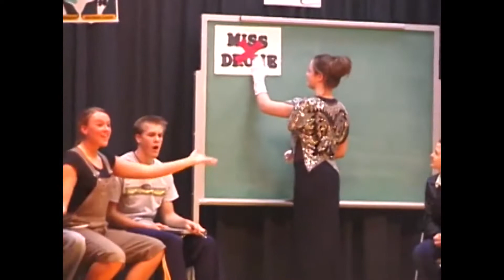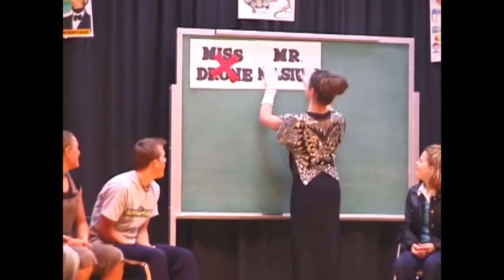School Play - David Ripplinger pianist